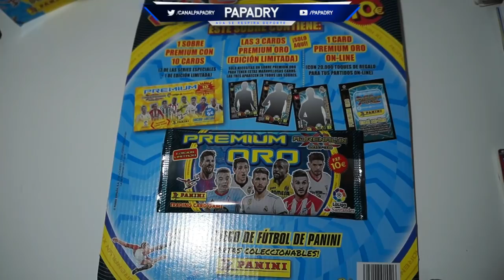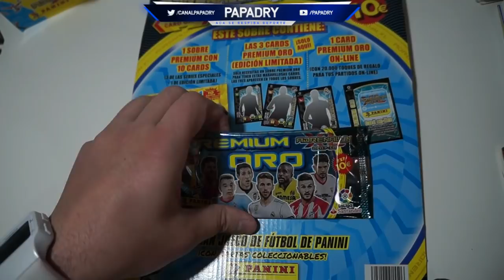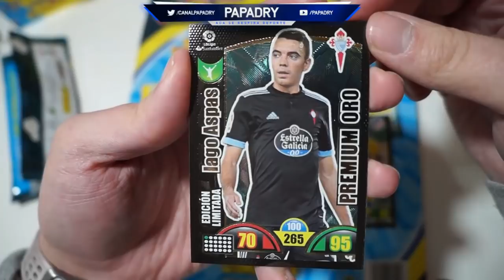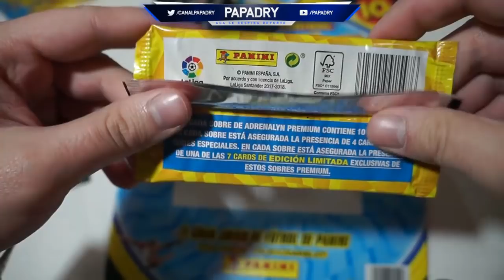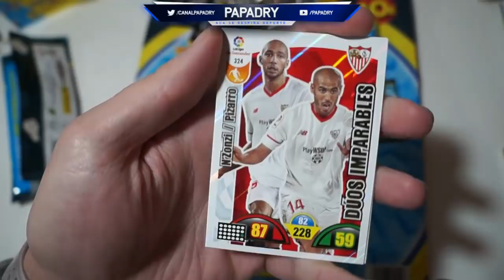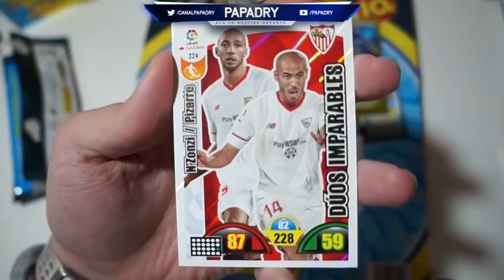SOBRE PREMIUM ORO ADRENALYN LIGA SANTANDER 2017-2018 !!!!